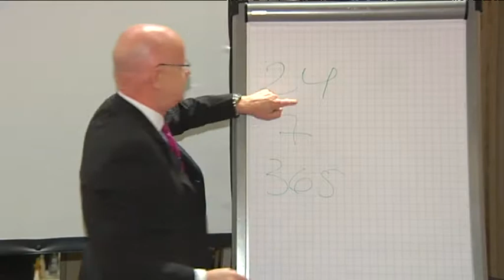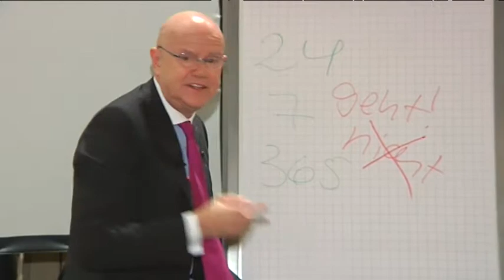Vortrag Dr. phil. h.c. mult. Erich Lejeune beim Deutschen Offshoring Tag